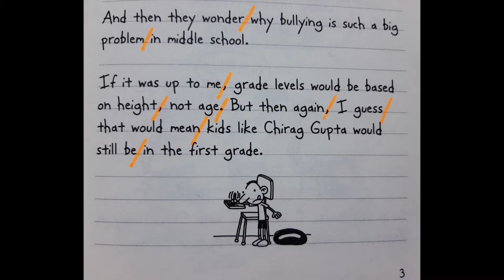윔피키드 의미단위로 읽기(1권 p.3~4)=Esther쌤 따라 읽기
윔피키드 암송을 위해서 Esther 쌤이 의미단위로 끊어 읽으며
기억할 수 있도록 제작한 영상입니다.